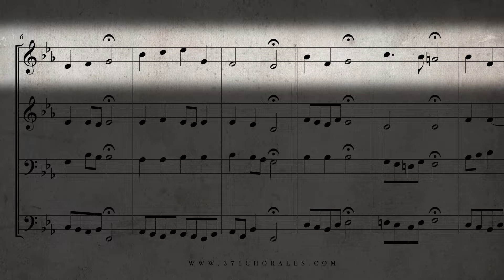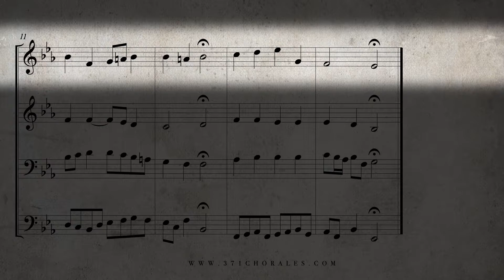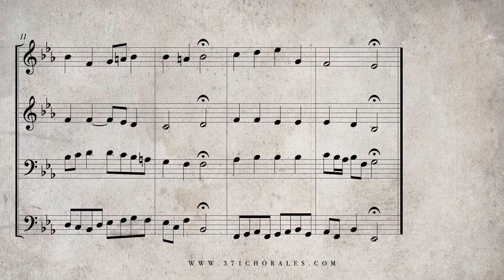38 Straf' mich nicht in deinem Zorn, BWV 115 Isolated Soprano Part